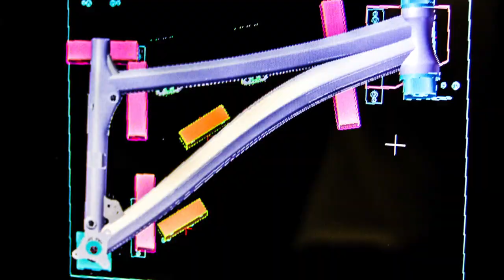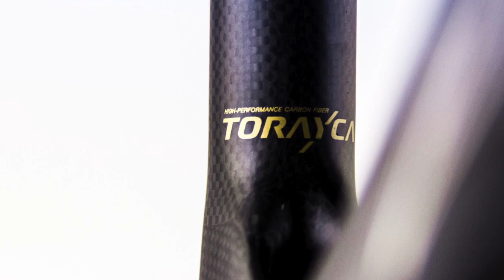ellsworth handcrafted statment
This video is about ellsworth handcrafted statment